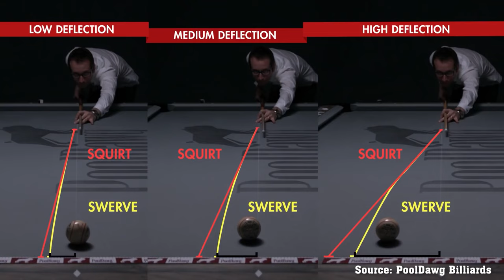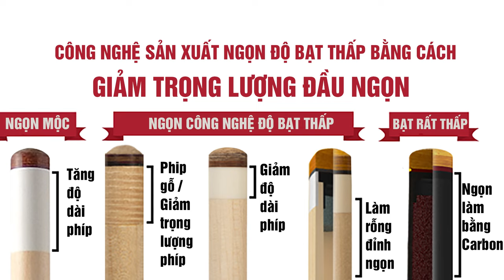Phân biệt ngọn MỘC & ngọn CÔNG NGHỆ | Dũng Phạm Billards | Bida Việt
Dũng Phạm Billiards Channel là kênh Video chuyên biệt về Billiard.
Nơi cập nhật những xu hướng, những video đánh giá về gậy, phụ kiện billiard, chia sẻ những thông tin hữu ích và tư vấn cách chọn gậy phù hợp cho người chơi.

Bản quyền thuộc về Dũng Phạm Billiards.
Nghiêm cấm Reup dưới bất cứ hình thức nào.